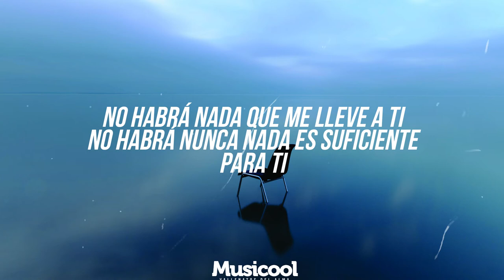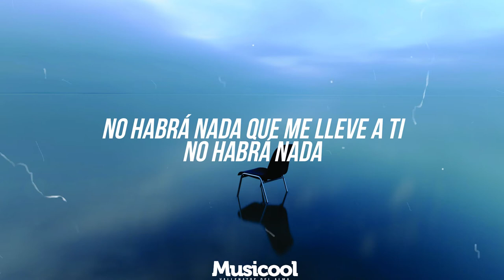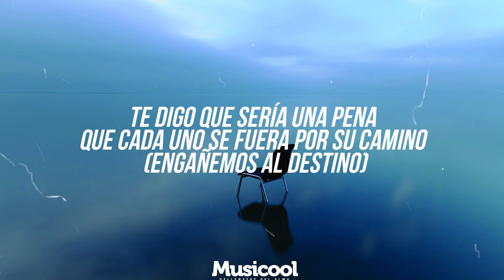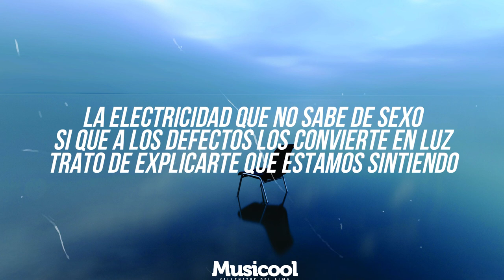La Electricidad | Melendi ft. Aitana (Letra/lyrics)